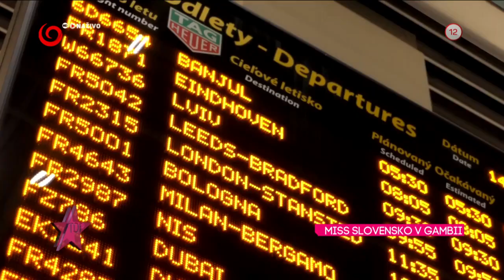Finalistky MISS SLOVENSKO na sústredení v Gambii